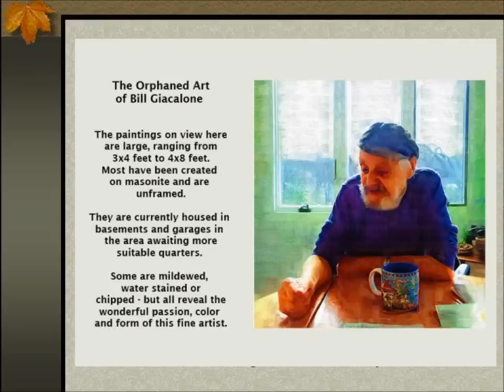The Art of Bill Giacalone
Much of Bill Giacalone's work sits in storage - some in a climate controlled rented unit and most of the rest in unheated garages and basements . In the interest of documenting Bill's work, I recently photographed over 50 pieces stored in a basement. The accompanying music is 'Maid with the flaxen hair' (Debussy) - Richard Stoltzman -clarinet , Slovalk Radio Symphony Orchestra.